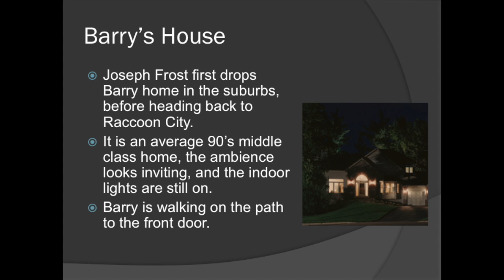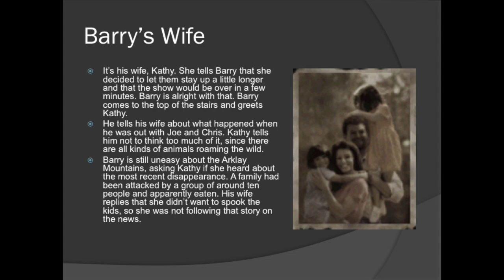C1S3: "Barry Burton and His Family" ~ My Hypothetical First "Resident Evil" Movie Adaptation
Chapter 1 Scene 3: "Barry Burton and His Family"

After being dropped off at his house, we follow Barry Burton into his home and see his wife and two daughters. This is the one bit of peace Barry will have, before encountering all of the horrors, which will soon make even the lives of his innocent family be at stake for him.

The cartoon sound clip is taken from an episode of Pinky and the Brain, called "Tokyo Grows." The soundtrack in the second half is "Leon and Claire" from Resident Evil Degeneration